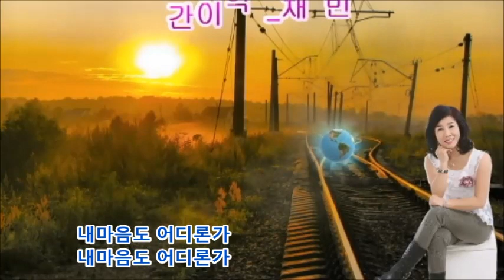간이역 가수 채빈